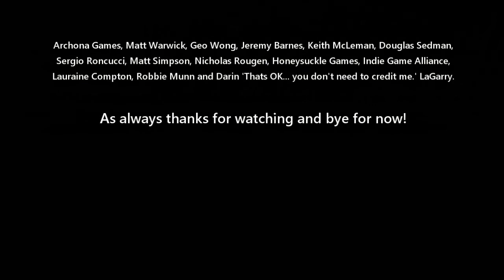Diaries of a Board Game YouTuber 12th Jun 2017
Diaries of a Board Game YouTuber is a series of videos documenting the process of a successful board game channel. Including a review of what has happened in the past week on the channel and statistics on various platforms.